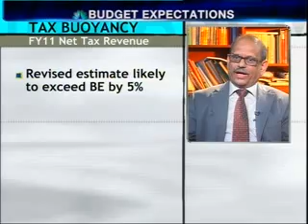CNBC-TV18: INDIANOMICS BUDGET SPECIAL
Latha Venkatesh speaks to Sudhir Kapadia of Ernst & Young and M Govinda Rao of NIPFP on the tax expectations from Budget 2011 and the revenue implications of the proposed tax changes